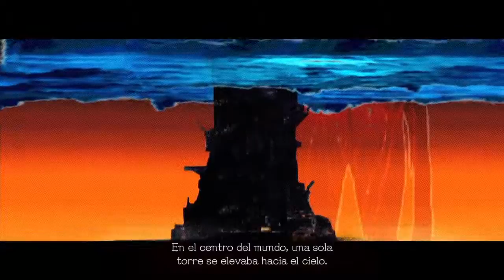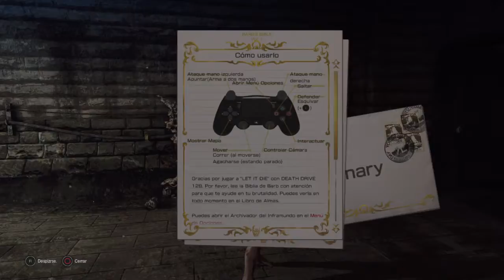Let it Die (PS4) | #1 UNCLE DEATH